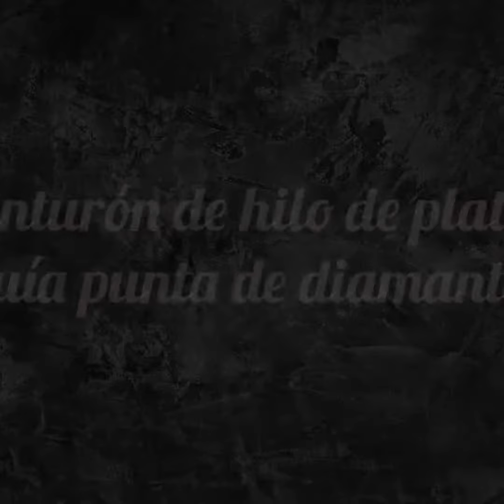Cinturón de hilo de plata, guía punta de diamante. Cintos “El frisón”.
Cinturón de hilo de plata, guía punta de diamante.